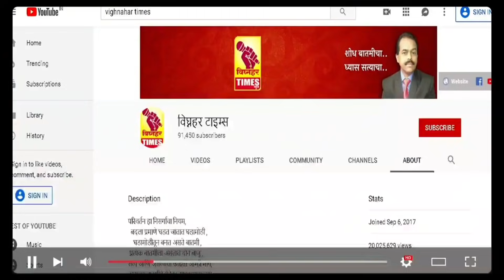आळे कांदा मार्केट मध्ये नेमकं काय चाललंय?चौकशी व्हावी व दोषींवर कारवाई व्हावी-मा.सभापती रघुनाथ लेंडे